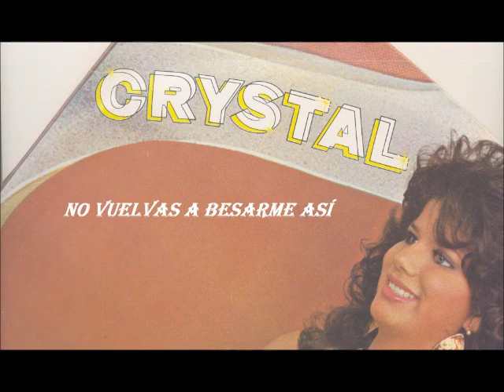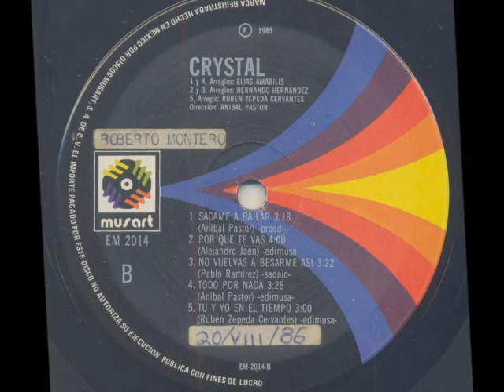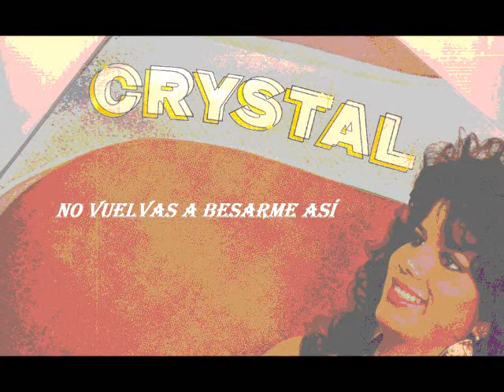CRISTAL "NO VUELVAS A BESARME ASÍ" 1985.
CRISTAL - CRISTAL 1985.